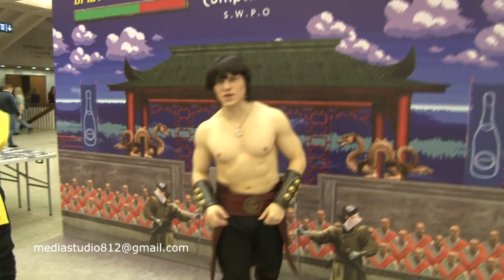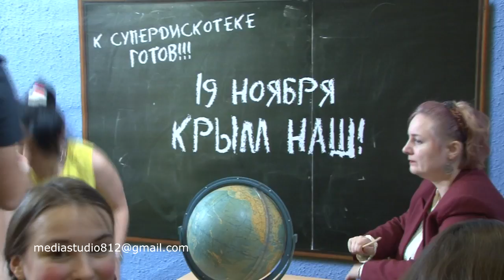Супердискотека 90 2016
СКК Санкт Петербург